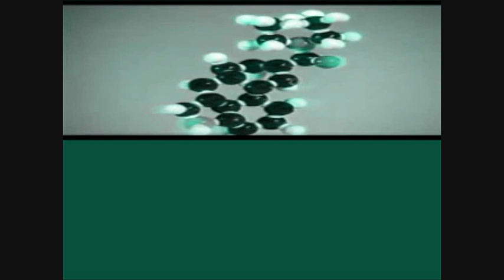Oedla Foreplay After Work (Bekracid Remix)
Acid Techno Track Remix 2011